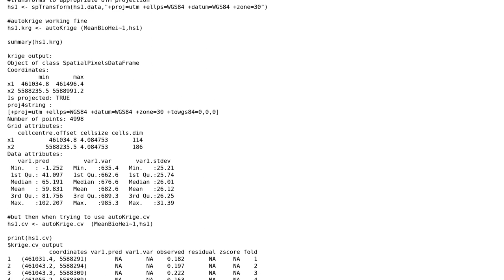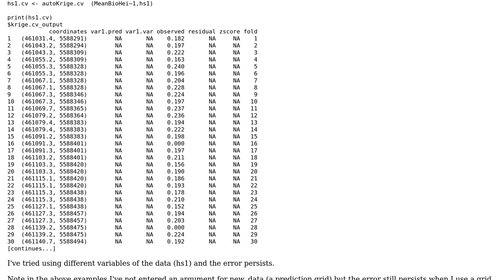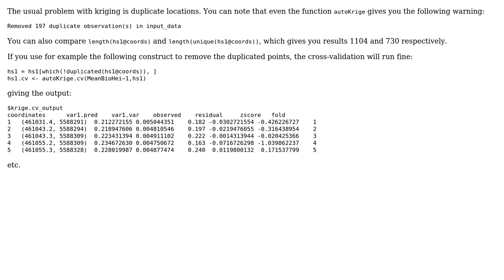GIS: R kriging cross validation returns NA for all prediction points?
With thanks & praise to God, and with thanks to the many people who have made this project possible! | Content (except music & images) licensed under CC BY-SA | Music | Images & others | With thanks to user Tom Newton user Janina user Andre Silva and the Stack Exchange Network Trademarks are property of their respective owners. You are responsible for your own actions.